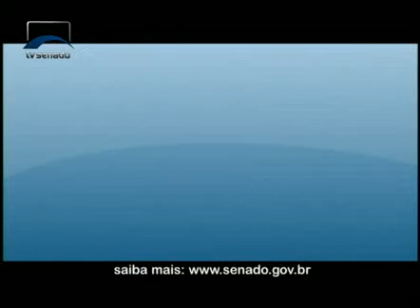TV Senado - Momento Legislativo - Obstrução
Quando os senadores de um partido querem adiar ou mesmo impedir uma votação, o líder pode declarar obstrução. Nesse caso, apesar de estarem em Plenário ou nas comissões, os parlamentares desse partido não podem ser contados para efeito de quorum. Uma ostrução pode adiar uma votação por horas ou dias.